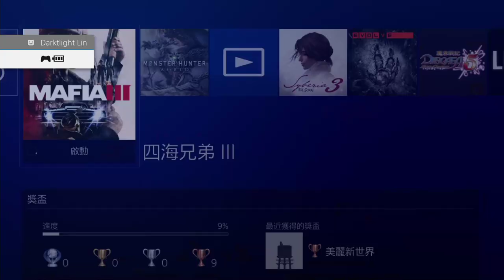【餛飩】四海兄弟 III EP9【PS4】【PLUS】發售日 2016.10.07